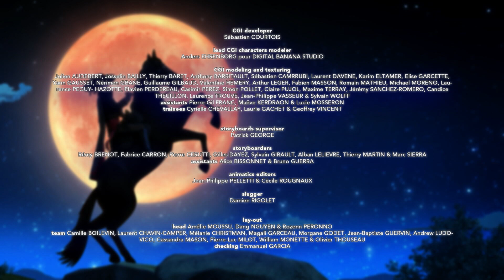Kroniki Zorro | POŻĄDANA DZIEDZICZKA ⚔️ Kompilacja 1 godzina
Lata 20 XIX wieku. Kalifornia znajduje się pod rządami Hiszpanów. Nastoletni don Diego, jest synem szanowanego mieszkańca miasteczka Los Angeles, Alejandro de la Vegi. Nie potrafi jednak przejść obojętnie wobec niesprawiedliwych rządów komendanta miasta, a zwłaszcza podatkowemu uciskowi miejscowej ludności. Nie mogąc otwarcie wystąpić przeciw zachłannemu komendantowi, młody Diego przywdziewa maskę i jako Zorro staje w obronie uciskanych. Pomagają mu siostra bliźniaczka Ines i wierny przyjaciel Bernardo. Aminowany, pełen humoru serial dla dzieci oraz ich rodziców, którzy pamiętają wcześniejsze ekranizacje przygód zamaskowanego superbohatera stworzonego w 1919 roku przez Johnstona McCulleya. Jest to pierwsza adaptacja zrealizowana w technologii CGI (computer-generated imagery), dająca doskonałą jakość HD i realistyczne efekty.